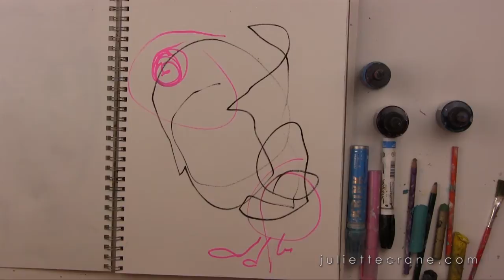Painting Backgrounds and Layers